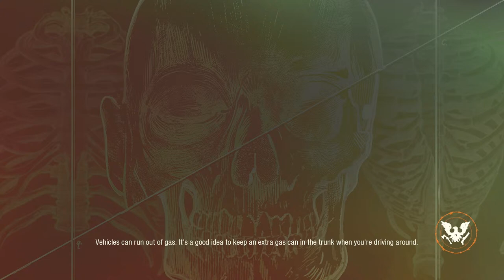SOD2 - The First Two Days Of A New Dread Run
Something a little different today--going to dust off SOD2 and start a new community on Dread to explore the changes they've made since we last played this one. Have to delete an existing community first so I'll cover a couple things about this game that are really nicely done before we get into new-community selection and setup.